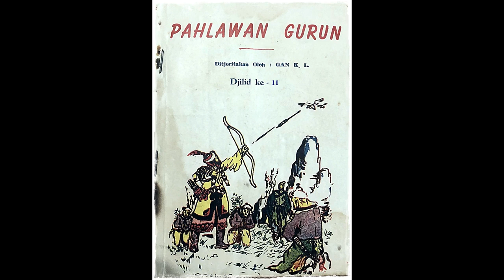Seri Cerita Silat Pahlawan Gurun Jilid 11